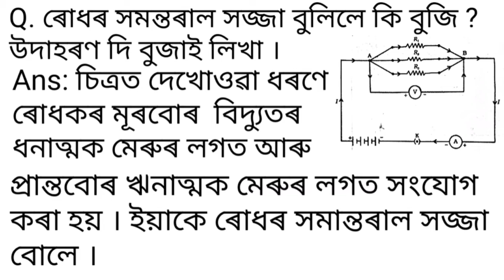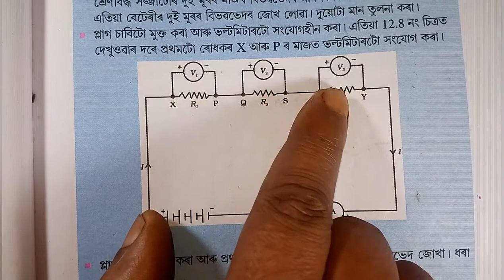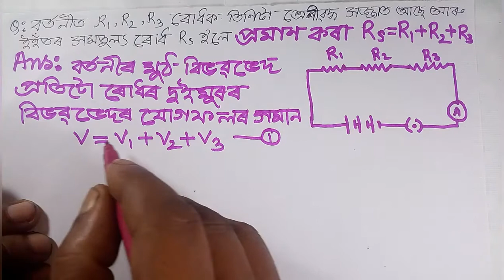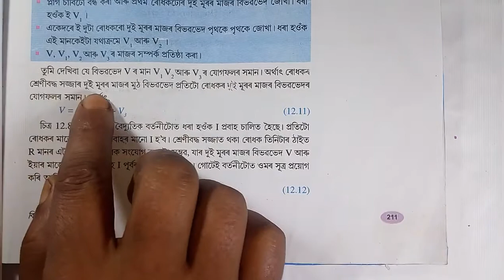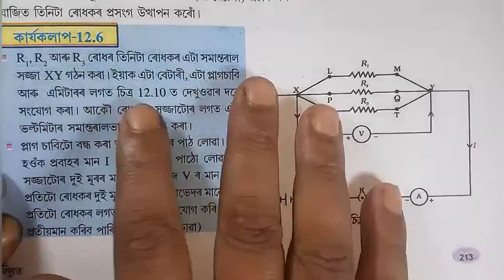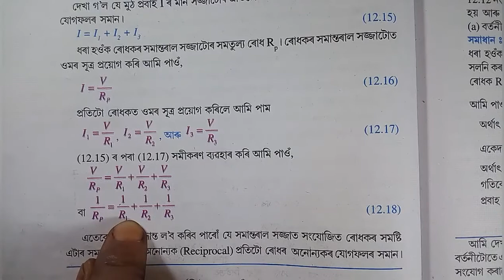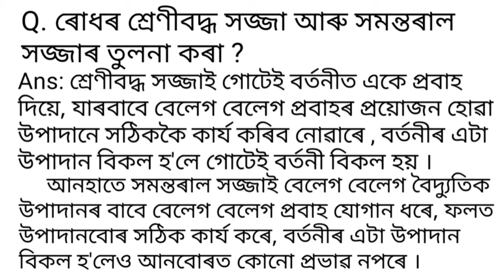Part 6 || Class 10 || Science || Chapter 12 || Question || Answer || Assamese || Medium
This series video has the discussion, explaine in various method and example with question and answer from Chapter 12 Electricity of Class 10 Science

Question || Answer || Electricity

Class: 10

Subject: Science

Chapter: 12

Lesson: Electricity

Board: Secondary Education Board of Assam; SEBA

State: Assam

Country: India

Question || Answer || Electricity

Question || Answer || Electricity

Question || Answer || Electricity

Electricity || Assamese || Medium

Electricity || Additional || Solution

Assamese || Medium

Electricity || Question || Answer